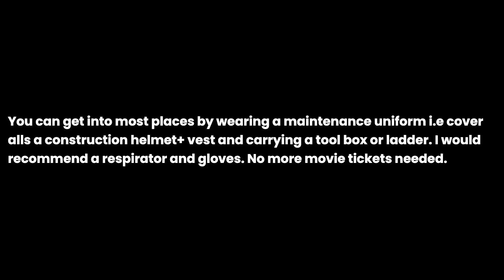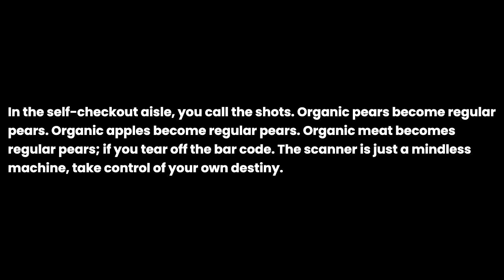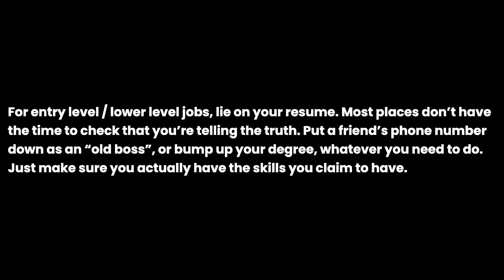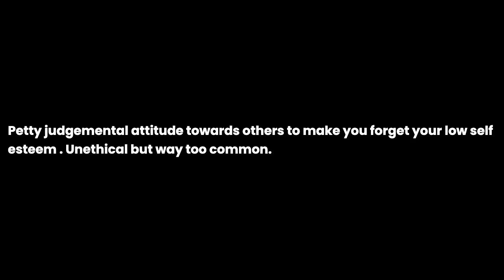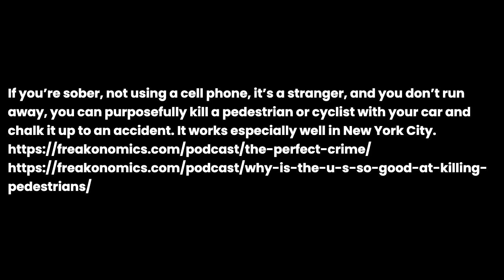What's the most unethical life hack you know?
What's the most unethical life hack you know? the question you all have been asking for. I have been asked this question so many times that I decided to make a video about it. I hope you enjoy it and if you have any questions, please leave them in the comments below.